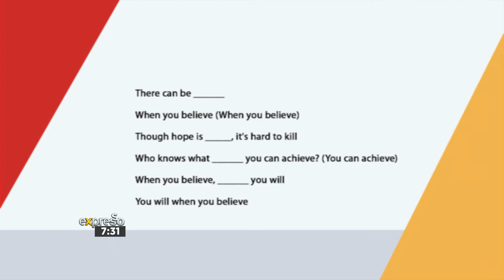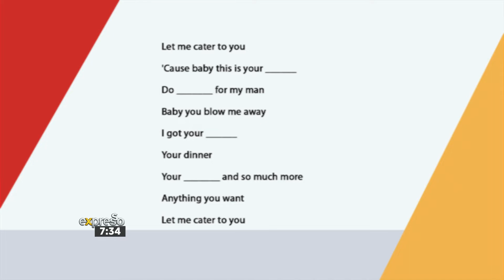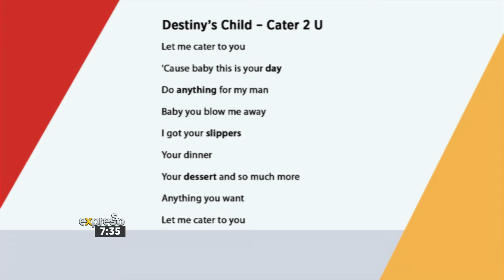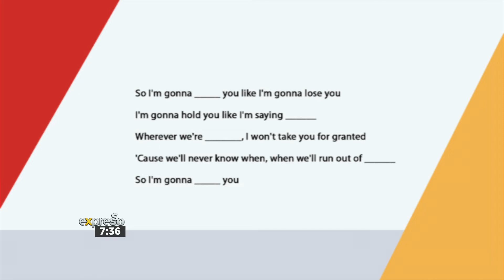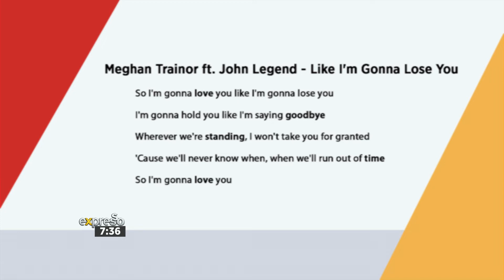Game: Guess the Lyrics ft. Robin Pieters